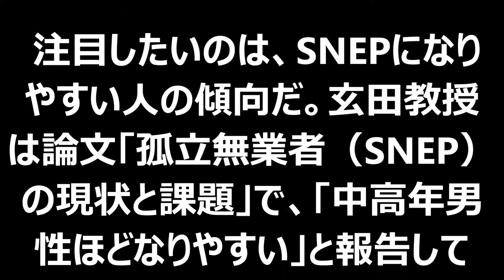【衝撃】「SNEP（スネップ）」がニートやひきこもりより深刻だと話題に…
説明
℃-ute武道館、J=J舞台、稽古見学、モー娘。'14新メンバークイズ、MC:萩原舞・和田彩花【ハロ！ステ#93】
カード300枚 & シフトカー収納！ガンバライジング ファンブック ナイスドライブ01 限定スピードライダーカード3枚 トライドロン型収納BOX ガンバライダーカード ドライブ/カブト/ファイズ
【放送事故】 HKT48 矢吹奈子 13歳 アジャコング乱入で大号泣事故 AKB48 SKE48 NMB48 HKT48 乃木坂46 AKBINGO
【放送事故】フジアナ斉藤舞子「ふ、ふんどの河が…」憤怒が読めずに動揺する! 高倉健の原稿で
AKB48 HKT48 指原莉乃 ※AKB調べ 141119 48Gで一番ガサツな女決定!! ① 1/2 AKB48 SKE48 NMB48 HKT48 乃木坂46
ファースト・クラス 2 第6話 - First Class 2 Ep 6 Full Movie HD